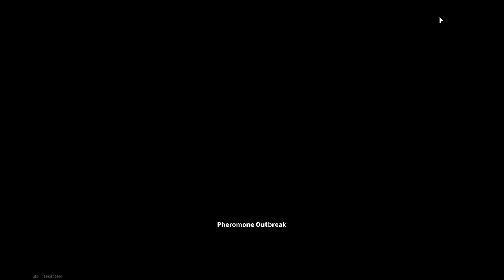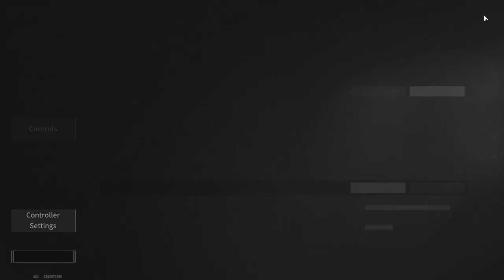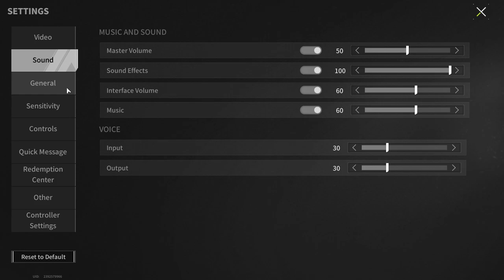Update In Two Days! In search of maximum benefit - Lost Light